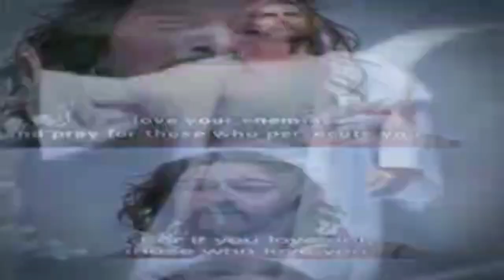JAHO JALAL_-_S Shaloom_-_EASTER (OFFICIAL MUSIC VIDEO)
worshiper..S Shaloom
music..S Shaloom
MIX& MASTERING BY..S STUDIO
lyrics.. FRANCIS FEROZ
camera man.. ASHIR SOHAIL
editer.. ASHIR SOHAIL
shooting place..S STUDIO
music label..S STUDIO
original..FRANCIS FEROZ
S STUDIO present..
                          JAHO JALAL BY SHALOOM
WORKER IN VIDEO..
SHALOOM
shown
COVER PERMISSION BY.. FRANCIS FEROZ SIR
GEET( VIDEO - AUDIO - VOCAL ) ✔️ by francis feroz
HAPPY EASTER🥰